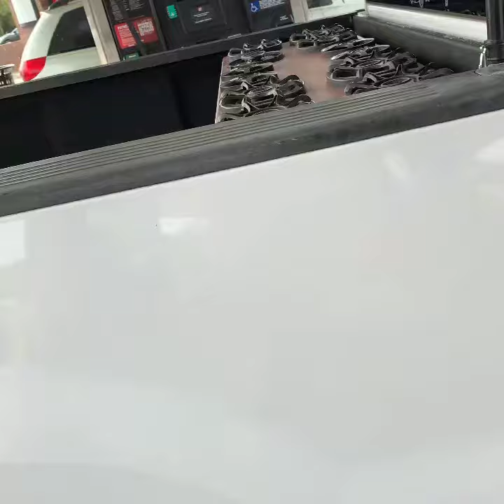Cholo Truck Custom Audio F-150